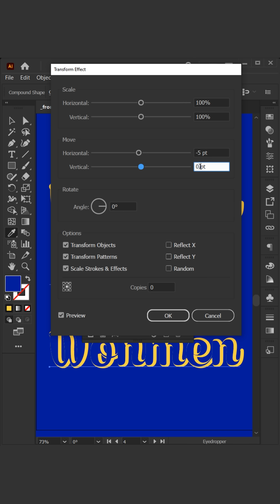Text Effect in illustrator